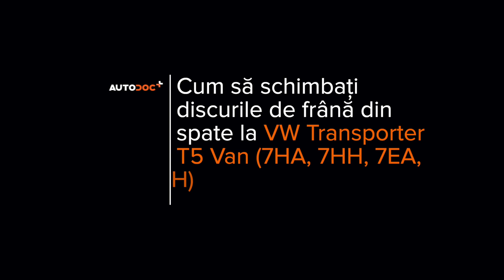Cum se înlocuiește discuri frana din spate pe VW T5 TRANSPORTER Van [TUTORIAL AUTODOC]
Cum se înlocuiește discuri frana din spate pe VOLKSWAGEN TRANSPORTER 5 (7HA, 7HH, 7EA, 7EH) 1.9 Van 2003–2009 [TUTORIAL AUTODOC]

Discuri frana pentru automobilele VW Multivan T5 (7HM, 7HN, 7HF, 7EF, 7EM, 7EN) (04.2003–08.2015l) / VW Transporter T5 Minibus (7HB, 7HJ, 7EB, 7EJ, 7EF, 7EG, 7HF, 7EC) (11.2003–08.2015) / VW Transporter T5 Platform / Chassis (04.2003–08.2015) / VW Transporter T6 Minibus (SGB, SGG, SGJ) (04.2015–...) / VW Transporter T6 Platform / Chassis (SFD, SFE, SFL, SFZ) (04.2015–...) se înlocuiesc de regulă după una și aceeași procedură.Totuși, s-ar putea să existe mici diferențe, datorate trăsăturilor specifice ale construcției vehiculului.

Toate tutorialele video și PDF despre înlocuirea pieselor VOLKSWAGEN TRANSPORTER 5: descărcați și vizionați pe AUTODOC CLUB

🛒 Pe site-ul nostru veți găsi un asortiment mare de piese de schimb care vă interesează

0:00 — VW T5 TRANSPORTER – discuri de frână: tutorialul de înlocuire pas cu pas
1:14 — Curățați elementele de fixare ale etrierului de frână.
2:13 — Strângeți suportul etrierului de frână.
3:11 — Strângeți fixarea discului de frână.
4:05 — Apăsați pistonul etrierului de frână.
5:03 — Atașați conectorul senzorului ABS